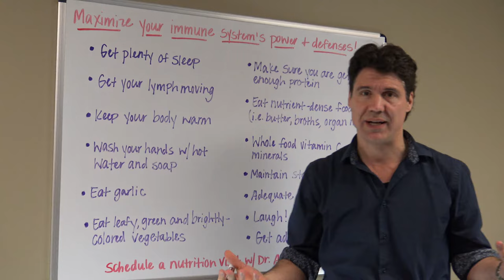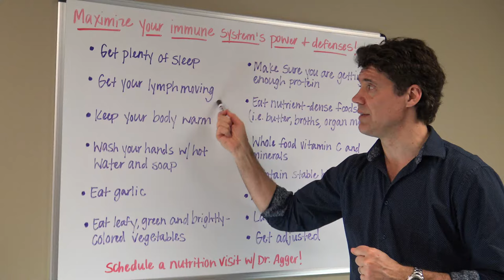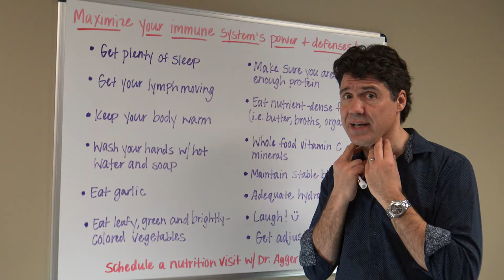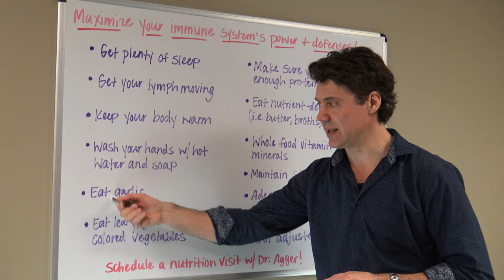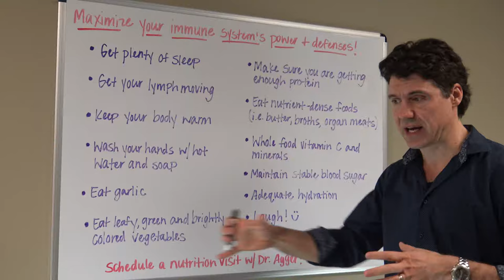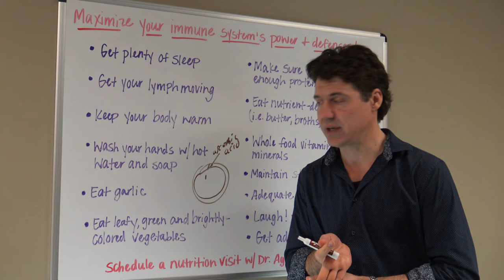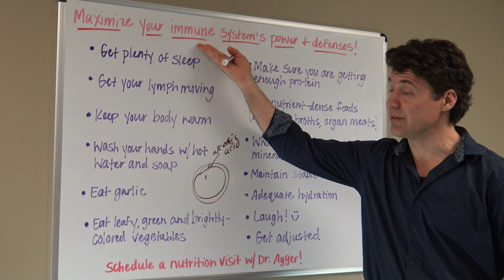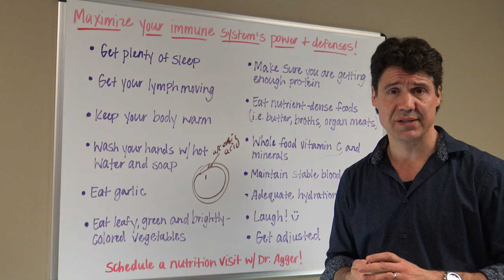How to Maximize your Immune System's Power and Endurance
Dr. Agger highlights some common, and not so common, methods to strengthen your body's immune system.